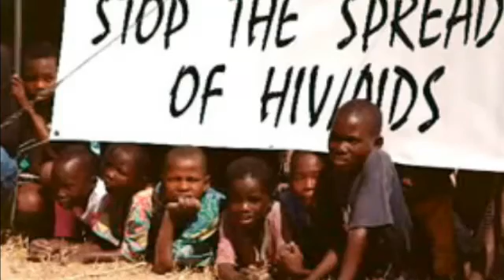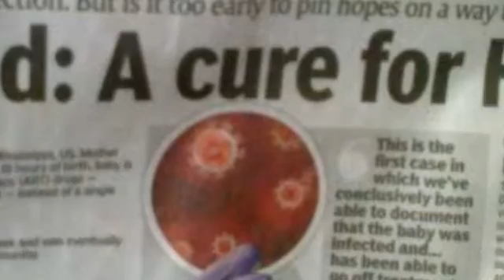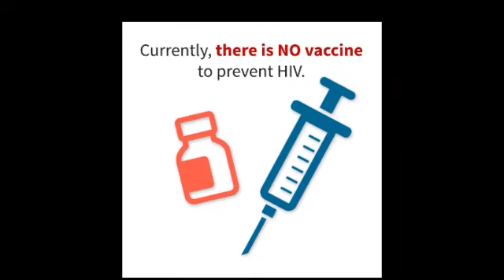HIV Cure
A team of scientists at University College London has developed a way to prevent HIV from disabling macrophages, important cells in the immune system that help to destroy infections. Although the finding is still new and requires further research to better understand its implications, the team believe that protecting HIV from reproducing inside these integral immune system cells may help bring us closer to developing a cure for the virus.

In the study, now published online in the journal EMBO, the UCL team describe how they were able to maintain macrophages' natural defenses against invading viruses, including HIV. According to the research, HIV is normally unable to reproduce inside of macrophages due to a protein called SAMHD1. However, there is a moment of opportunity when macrophages temporarily switch off this protein, for reasons that

'hiv cur'
'hiv cure news'
'can hiv be cured